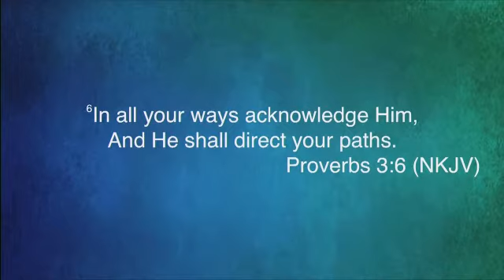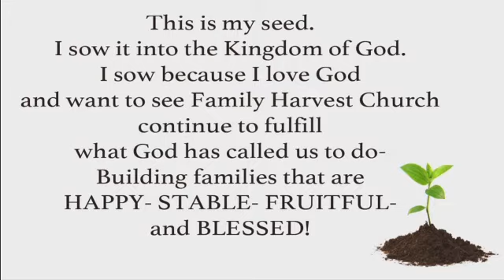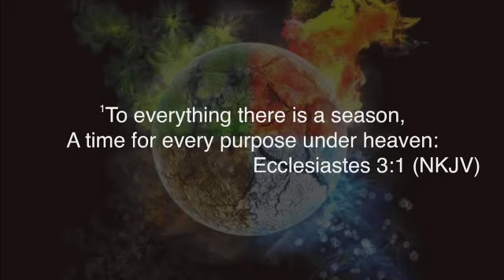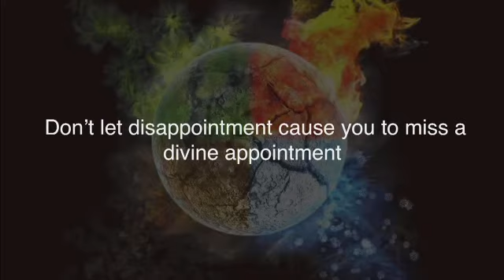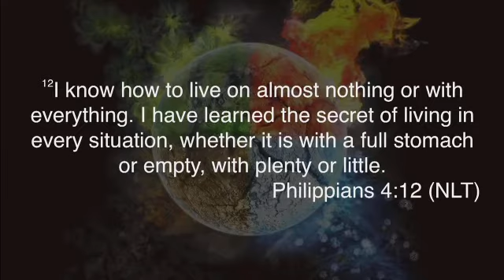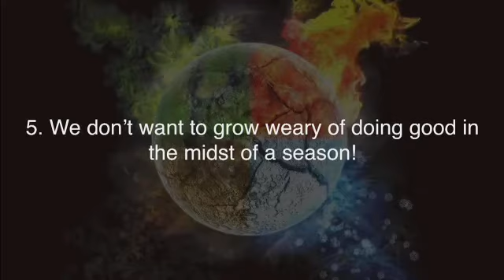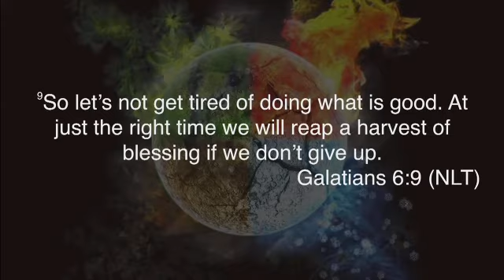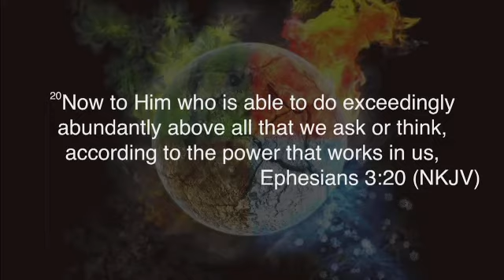5/31/20 Sunday Family Service- Seasons Pt 4- Family Harvest Church Cheyenne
Pastor David Kibben finishes up his series on Seasons as we prepare to go back to all of our normal services starting Wednesday.